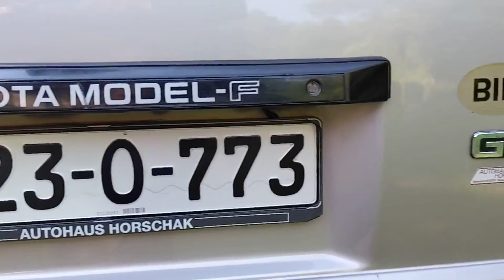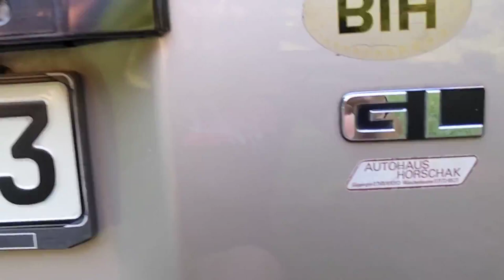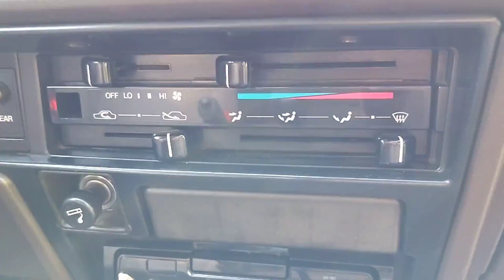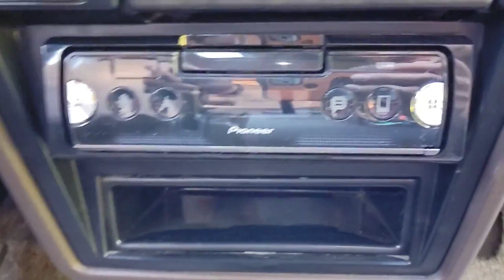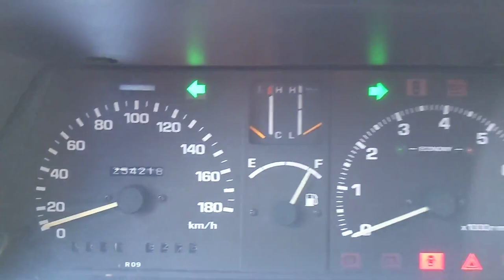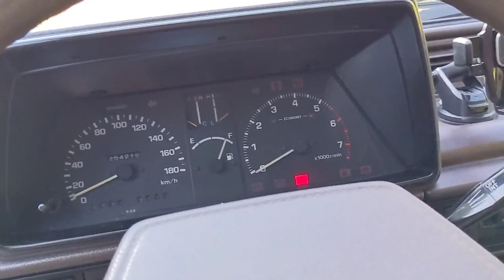My Toyota Model F Space Cruiser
This is my Model F , it's a 1989. 2,0 lit. 90 hp, manual, RWD with 157.000 miles on it